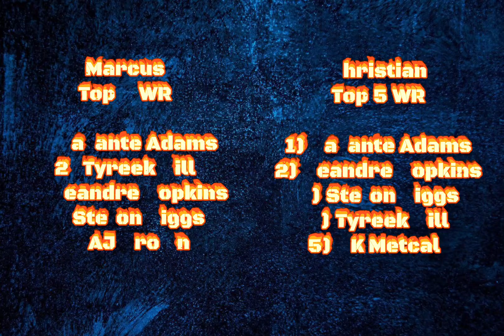Rival Talk 2021: NFL Preseason Week 2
The 2021 NFL Preseason is rolling along as we inch closer and closer to the regular season! Today Marcus and I discuss the latest news, review and preview the Niners and Seahawks preseason games, and give our NFC/AFC North predictions and top 5 Wide Receivers! Go Hawks!

Chapters:

0:00 introduction/headlines
3:34 49ers updates
9:31 Seahawks updates
14:55 AFC/NFC North predictions
18:51 Top 5 WR

1) Share this video or the channel on Facebook, Instagram stories, or Twitter (be sure to tag me if possible or find a way to let me know you shared it)